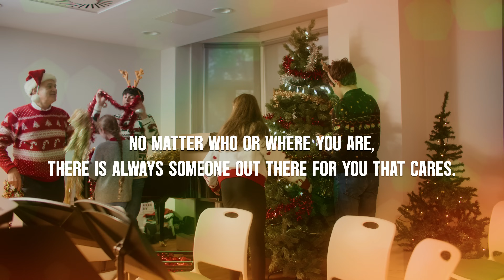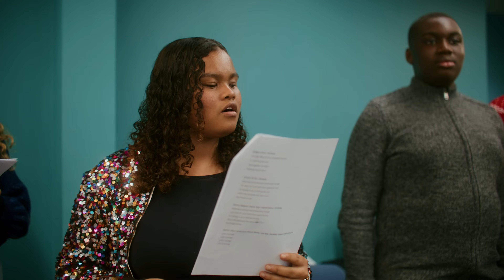Bath Philharmonia Young Carers' Choir - Love is Enough (feat. Ed Davey)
Ed Davey has turned Ed Sleigh-Vy to take on Wham! and Mariah Carey in this year’s battle for the coveted Official UK Charts Christmas Number 1. Bath Philarmonia Young Carers’ Choir feat Ed Davey are bidding to claim the top spot with the release of ‘Love is Enough’.

All money raised from the song, which is now available for download on iTunes for 99p and on all major streaming platforms, will go to Carers Trust and Bath Philharmonia.

Bath Philharmonia
Bath Philharmonia is a professional orchestra, based in Bath and touring South West England and the only orchestra in the UK to offer a year round programme of creative music workshops for Young Carers.

Performed by: Bath Philharmonia Orchestra, Bath Philharmonia Young Carers' Choir, Ed Davey, Jason Thornton
Written by Aaron Buckley - Mantell, Bath Philharmonia, CAITLYN NEWBLÉ, CHARLOTTE FOLEY, CHEICK-HAMALA AIDARA, DYLAN LINDO JONES,  SAMANTHA LINDO JONES, LILLY-MAE WELLS, REBECCA-ROSE ALEXANDERT, EYA-ELISE LOW
Produced by: Paul Meehan, Brian Rawling

Carers Trust
If you are a young carer and need support, or if you know someone who is a young carer and needs support, please and enter your postcode in the Get Support search engine to find support in your area.

To find your nearest local carer organisation for advice and support,

LYRICS

When we’re brought into this world, we only have each other
Every second we have left is worth a thousand others
A house isn’t a home until we learn to love each other
It’s not about what we have left, it’s who we are that matters

Through the burdens and the chaos
We’re trying again
We’ll hold you and guide you and lead you through

Believing and dreaming and pushing through
Coz love’s so much more than a game for two
It’s raising us up so that we are one
And in the end when the race is run
You’ll learn to see
Love is enough

At times when we get low
And the fog cannot be lifted
We’re reminded of a time when we felt so connected
In challenges we face
We are bound by endless grace
In the hardships we grow, you must know

Through ebbs and flows, forgiveness grows
In collective harmony
Held together we stand
Walking hand in hand

You’ll learn to see [Love is enough]

Believing and dreaming and pushing through [Love is enough]
Coz love’s so much more than a game for two [Love is enough]
It’s raising us up so that we are one [Love is enough]
And in the end when the race is won

Love is enough